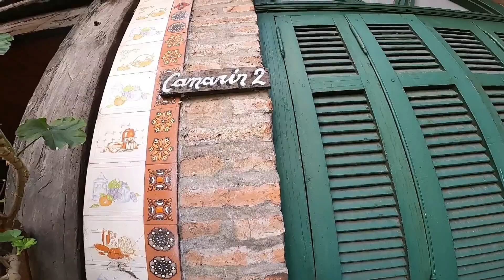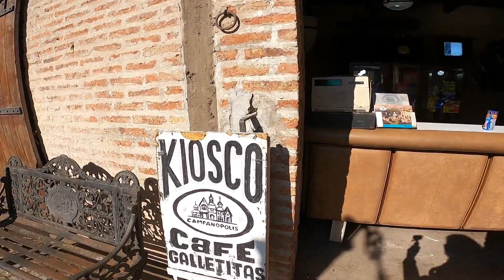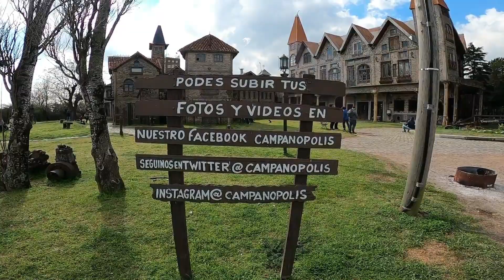Es GRATIS visitar CAMPANOPOLIS? / Una ALDEA MEDIEVAL en BUENOS AIRES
Visitamos Campanopolis que es una aldea medieval en Gonzales Catán, partido de la Matanza, en Buenos Aires, sólo se accede a través de visitas guiadas.
La historia de su creación se debe a  Antonio Campana quien con materiales reciclados construyó edificios con estilo medieval.

❤️LOS INVITAMOS A SUMARSE AL CANAL!!!❤️

Visita guiada a Campanópolis.

El dueño de este lugar, un empresario gastronómico,  ya no está entre nosotros pero dejó un lugar que ronda las 20 hectáreas con callejones, casitas que parecen de cuento, recovecos, pasajes y castillos. Son sus hijos quienes se encargan de mantener este lugar, donde se desconoce cuántas construcciones hay, si se sabe que hay 836 llaves.

Alfonso Corso era amigo del dueño y fue quien le puso el nombre a este lugar, Campanopolis.
Hoy, una ciudad, nacida de la creatividad de un hombre que no era arquitecto.
Como dato contarles que los materiales utilizados aquí los conseguía de obras en demolición y subastas. Los árboles de este lugar han sido plantados por él,  más de 10.000.

Para poder realizar una visita guiada hay que reservar y comprar una entrada en la página web.

Viajen con nosotros!!!

🙋🙋‍♂️ Les agradecemos por ver el video y por sus comentarios.

😉Compártanlo con quienes crean que les puede gustar.

❤️Si les gustó, nos lo hacen saber dando ME GUSTA.

✔ Comenten, que siempre los leemos!!!

Un saludos a con mucho cariño a Ámbar!!!